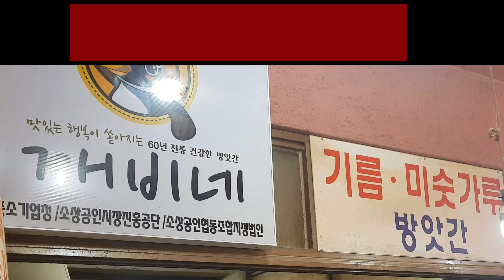수원 남문 전통시장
수원 남문 못골시장과 지동시장 사이 기름집